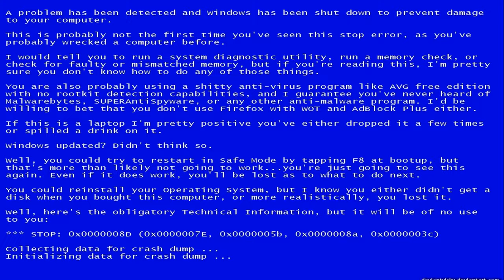ROSS MCD vs HISSY vs MACK vs MARK LITTO [ PCDJ 2021 ]